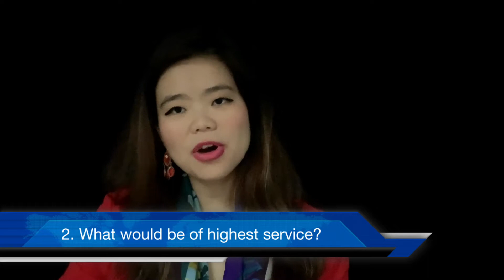Do this first to build a profitable business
The BIGGEST MISTAKE that entrepreneurs make when they're launching a new product or service is to first create a signature talk, speak on stages, build a website, design a pretty logo, fix SEO settings, build a podcast, create a Youtube channel...when they don't know what their core messaging!

STOP wasting months or years stuck in a hamster wheel with marketing tactics before you have a strong, compelling messaging!

⭐️⭐️⭐️ FOCUS FIRST on developing the foundation of your entire business - your core communication strategy. Get crystal clear on:

⭐️ who you would LOVE to serve (Ideal Clients)

⭐️ what you can offer that would be of highest SERVICE to them (Compelling Offer)

⭐️ and how to enroll your clients by standing POWERFULLY for their dreams (Sales and Enrollment)

Then pursue tactics.